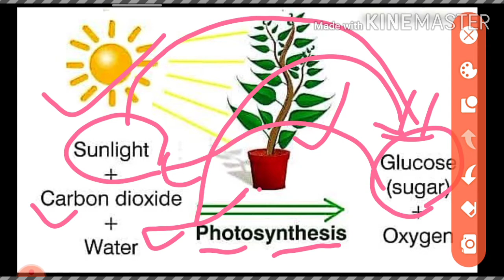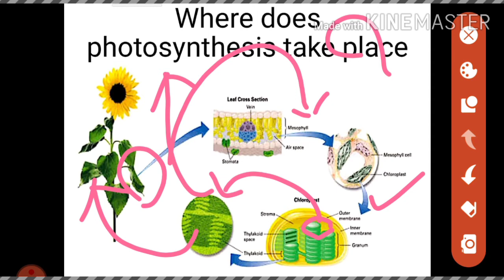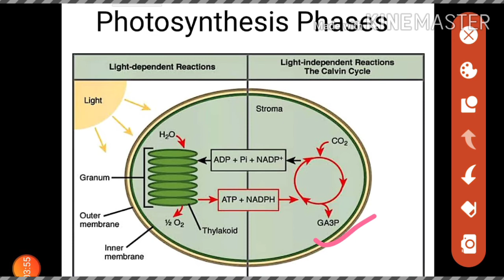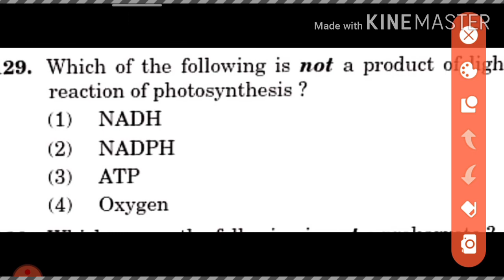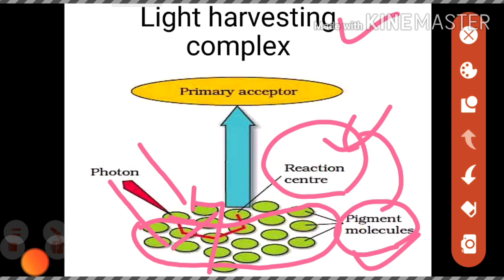Photosynthesis (प्रकाशसंश्लेषण) part-1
Basic introduction of photosynthesis and light reaction phase.